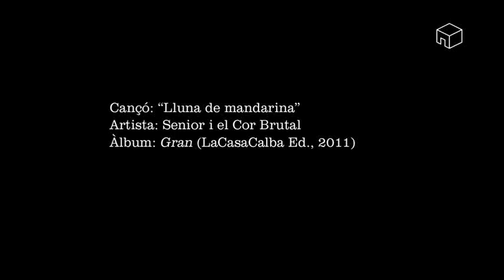Senior i el Cor Brutal ("lluna de mandarina")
Un mateix lloc és a la vegada tants petits llocs com persones hi hagi.
Si açò no fos una mica cert, València no podria ser el bressol de Miquel Àngel
Landete, Senior (sense accent, en anglès), i la colla de barbuts que
l'acompanya per a fer soroll sota el nom de El Cor Brutal. Si València només
fos la cova de Camps, Barberá, Fabra i Marina d'Or, no existiria una banda
de rock and roll que fa que el gènere sembli haver estat inventat per ser
cantat en valencià.

Un mateix lloc és a la vegada tants petits llocs com persones hi hagi. Si açò no fos una mica cert, València no podria ser el bressol de Miquel Àngel Landete, Senior (sense accent, en anglès), i la colla de barbuts que l'acompanya per a fer soroll sota el nom de El Cor Brutal. Si València només fos la cova de Camps, Barberá, Fabra i Marina d'Or, no existiria una banda de rock and roll que fa que el gènere sembli haver estat inventat per ser cantat en valencià.